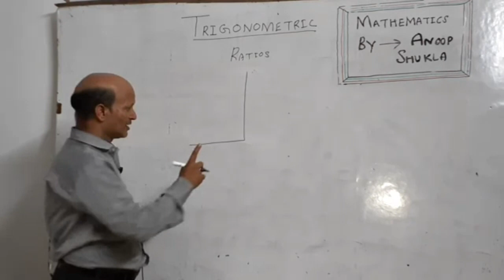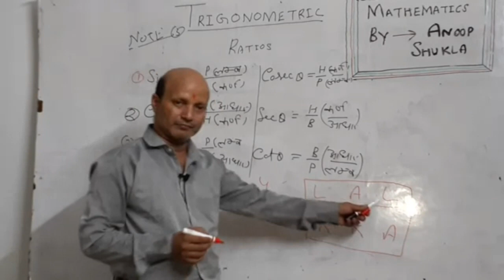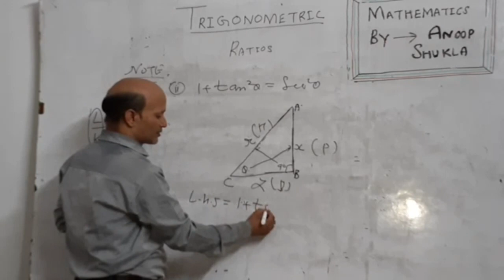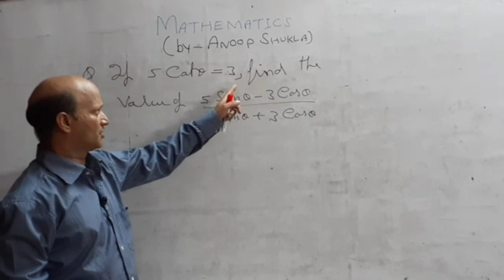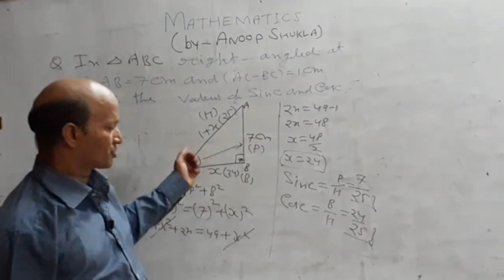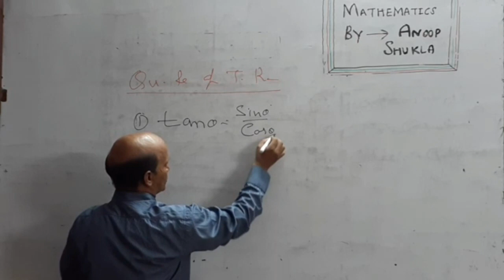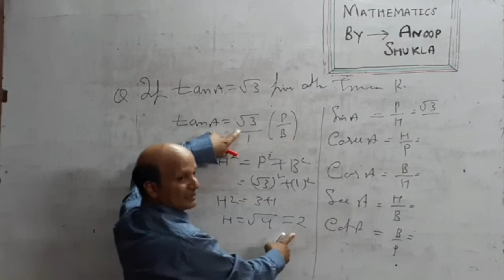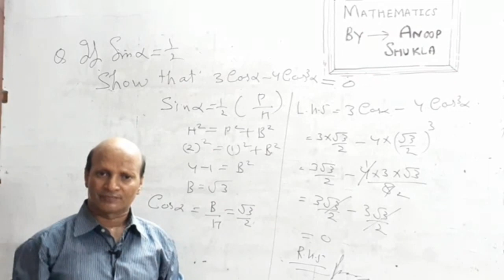Cl-10 mathematics Trigonometry (special classes physics &mathematics by Anoop shukla)